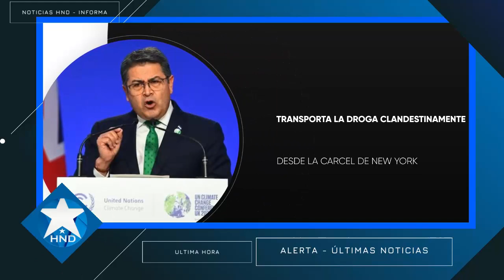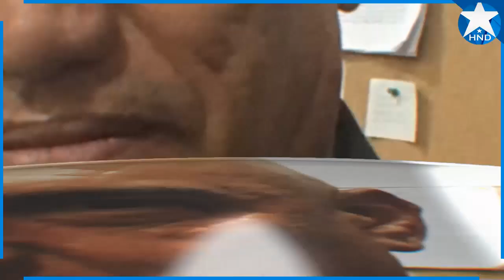Noticias Honduras 20 de marzo 2023, Ultimas Noticias Honduras 20 de marzo 2023, HONDURAS